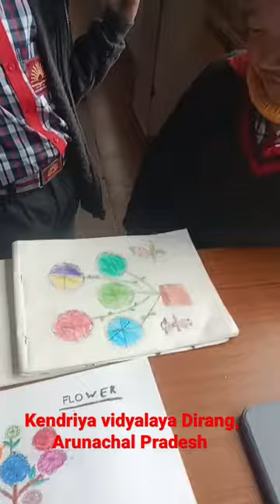Kendriya vidyalaya Dirang, Arunachal Pradesh